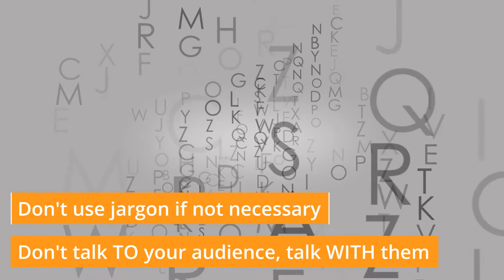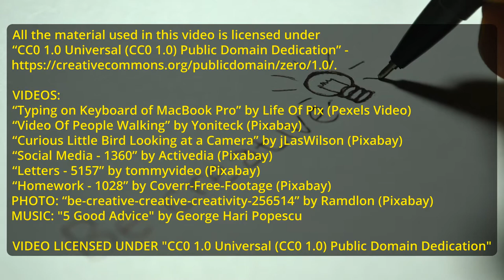5 ideas for your content marketing strategy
This video was produced as an assignment for the Creative Commons Certificate course and will be used in my content marketing course for beginners.